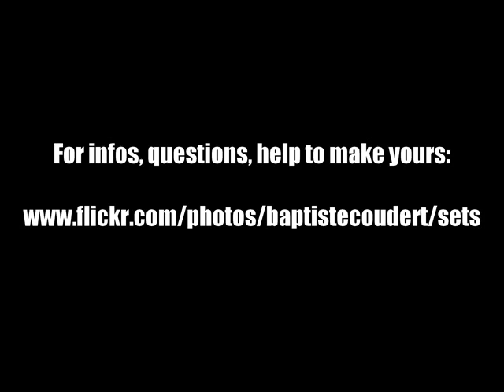Photo Review: Jurassic Park The Lost World Novel Ford Explorer 1/43 Handpainted Diecast Toy Replica